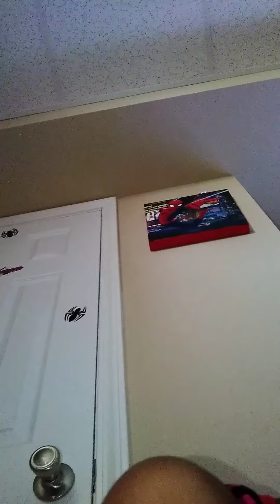my eyebrow routine/sensationell inna wig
doing makeup on way tomall